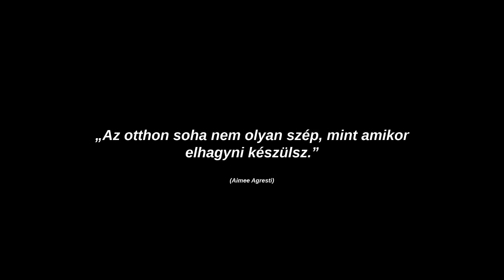GriPe - Messze a háztól ft. Zséka (Official Music Video)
Title: Messze a háztól
Lyrics, Rap: GriPe
Mix/Master: GriPe
Ének: Zsombok Réka 'Zséka'

A videoklipet a HD pRod. és GriPe készítette.

Produced by Bitprojekt

Dalszöveg:

Refrén

Távolról még hallom a dallamot
Pár emlék szalad a széllel
Leültem messze a háztól
Otthagytam mindent végleg
Még hallom a dallamot
Ne kérd, hogy visszatérjek
Otthagytam mindent végleg

Verze

Felvettem a kabátomat elindultam messze
Mert úgy éreztem szükségem van nyugalomra csendre
Mindig távolabbra jutok, egyre halványabban érzem,
Egyre kisebbek a terek, mikor elsétálok ég veled.
Csak nézem, ezernyi emlék száll a szélben
De nem hat meg, a világ a porral száll az égbe. Ezernyi között ott vagy Te.
és integet a távol, messze csillognak a házak, mint egy film- szemle.
De bárhol, eltűnődök a tájon. Egy pillanatra bánom
Nem számít mivel hívsz oda, mert elmentem
Igaz, soha nem feledem el, ezt a helyet nem temetem el, magamban de
Ahogy mondtam felvettem a kabátom, messziről nekem integet a családom.
Minden barátom, De minden rendben van és
nem buktam, csak szépen hátat fordítok a helynek hol felnőttem,
talán visszanézek majd. Egyenlőre magamban most úgy érzem, hogy véglegesen leléptem.

Refrén

Otthagytam mindent végleg
Otthagytam mindent végleg

Verze 2

Elég távol mentem, de tisztán hallom a dallamot,
húz a szívem vissza, a fejem felett megváltoznak a nap- szakok.
Még mindig jól érzem, csak olyat keresek mint a régi
A szívemet széttépi, mert egy délibáb.
A régi kégli messziről csak félig áll. Tele a szemem porral
mikor kérdezem, hogy hol van, megkapom a választ, nyugodtan tárazz, és így
elbújtam minden elől, mindet előre tudtam, a fejem a homokba dugtam bele. Ne fárassz.
Minden szív másképp érez, minden kézben más kéz lesz, és véglegesen minden másképp
lesz. Egy homokóra volt ez, lejár az idő. Elkopik a cipő. Holnaptól, majd nézzük meg a világot egy másik oldalról. Én jól vagyok, de úgy érzem, felettem esik a hó. Semmi se jó.
Mielőtt átesnék a ló túloldalára, szólj, és ne kérd soha többé, hogy visszatérjek, mert.
Leültem messze a háztól, otthagytam mindent végleg.

Refrén

Otthagytam mindent végleg
Otthagytam mindent végleg

Outro

Otthagytam mindent végleg